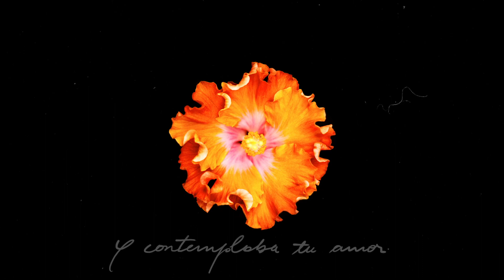Lisandro Aristimuño ft. Jono McCleery - No Ves Tal Vez